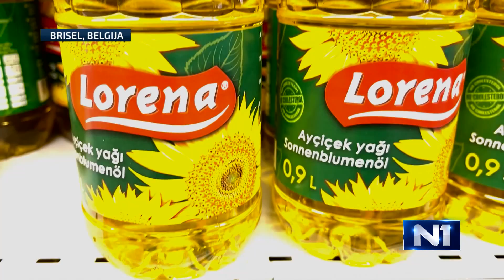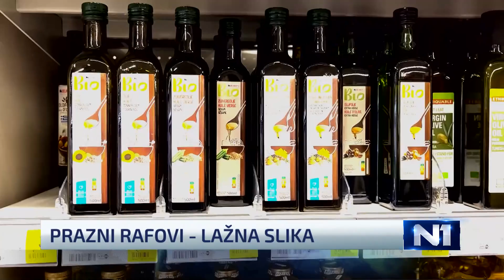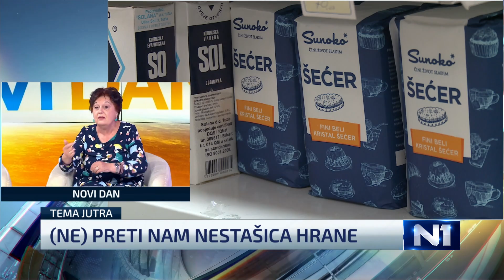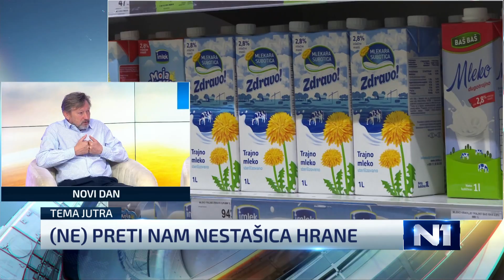Gosti N1: Hrane će biti, ali će biti još skuplja, 1993. mnogo gora od 1944.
Glavna i odgovorna urednica magazina ''Biznis'' i ''Ekonometar'' Radojka Nikolić kazala je gostujući u Novom danu N1, komentarišući navode da nas očekuju nestašice osnovnih životnih namirnica, da je situacija prilično delikatna. "Hrane će biti, imaćemo je, veliki smo proizvođači, a mogli bismo da budemo još i veći. Hrane će biti, ali će biti skupa, još skuplja, zato što će u ovogodišnji rod voća i povrća biti ugrađene više cene đubriva, ekstremno je poskupelo. Poredeći prvi kvartal, kada se najviše koristi, sa prošlom godinom, poskupelo je 133 odsto. Mi nismo proizvođači, uvozimo ga uglavnom iz Rusije i Ukrajine, ali spolja dolaze visoke cene. Kao što i sada trošimo 50 odsto prihoda na hranu, tako će biti i ubuduće, možda će biti još i više", rekla je ona. Ekonomski novinar Mijat Lakićević kaže da će hrana biti skuplja i da u to nema sumnje. "Mislim da (situacija) neće biti tako ozbiljna. Koliki će biti udar na džep, koliko trošite šećera i ulja mesečno, da li će biti 150 ili 300 dinara, ali mi smo siromašna zemlja, to će biti udar na standard stanovništva, poljoprivrednicima će biti bolje pa neće morati da se daju milijarde na subvencije. Dajete subvencije, a cene nikad više, zar to nije besmisleno", pita se Lakićević.